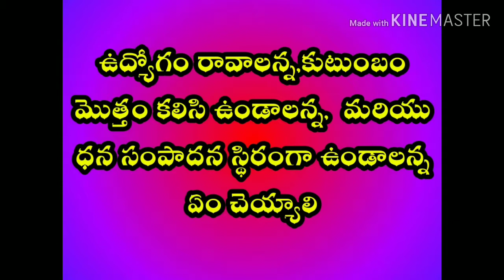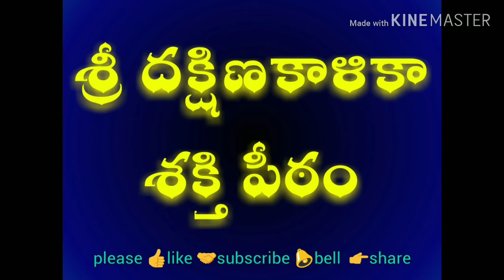Kula devatha,mantra Sadhana for kuladevatha,కుల దేవత ఆవశ్యకత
Impartent for everyone ... Who don't have job, good position in life.కుల దేవత ఆవశ్యకత..